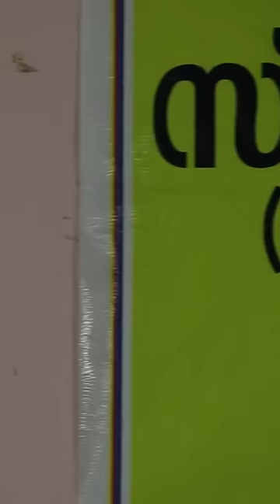അപ്പൊ നീ അമ്മയെ ഒഴിവാക്കുകയാണ് അല്ലെ Snehathode Amma Malayalam Movie secen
WATCH ON അപ്പൊ നീ അമ്മയെ ഒഴിവാക്കുകയാണ് അല്ലെ   Snehathode Amma Malayalam Movie secen